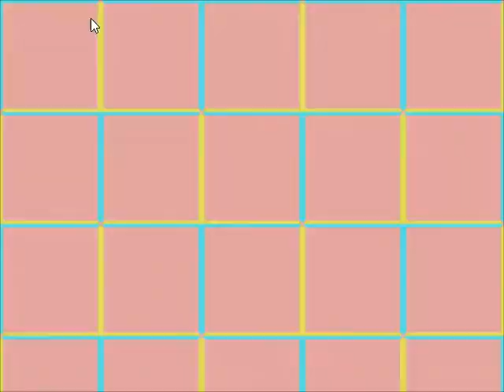Sonic the Hedgehog Spring Yard Zone, Screw You LSD LAND!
I'm just Terrible at this game!!! how I'm going to beat this game is going to be interesting haha!